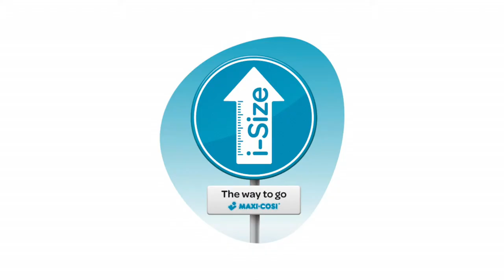Maxi-Cosi Q&A – Why does i-Size use length instead of weight?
Why does i-Size use length instead of weight to define the right car seat for your child?
Maxi-Cosi (Dorel) Child Seat Safety Expert Erik Salters explains why length is used instead of weight for children in i-Size (R129) legislation